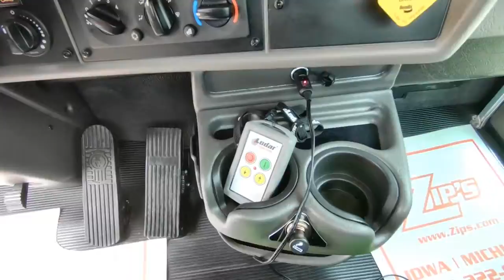2019 KENWORTH T270 For Sale